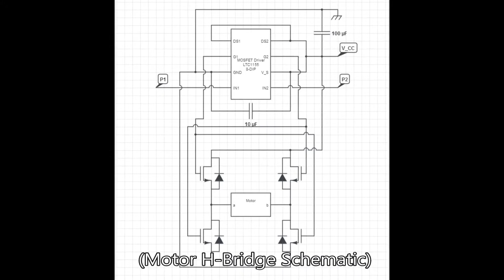Cornell MAE 3780 Mechatronics [HD, no copyright block]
Robotics Combat